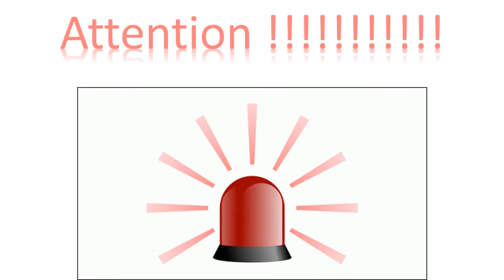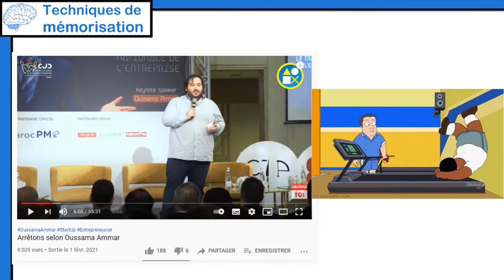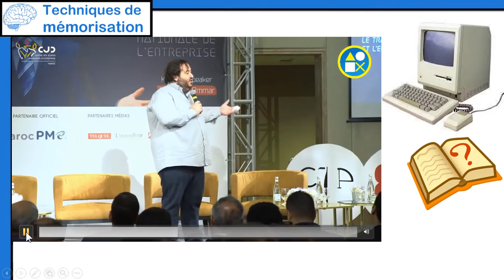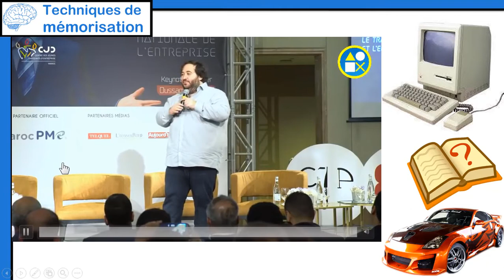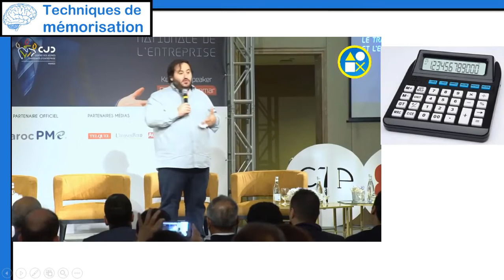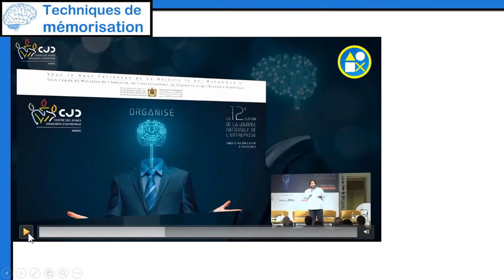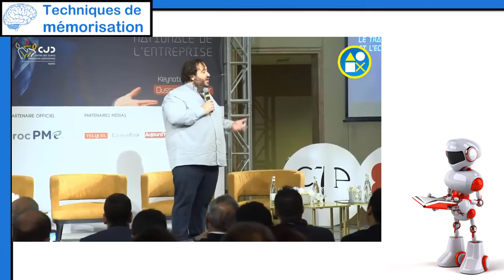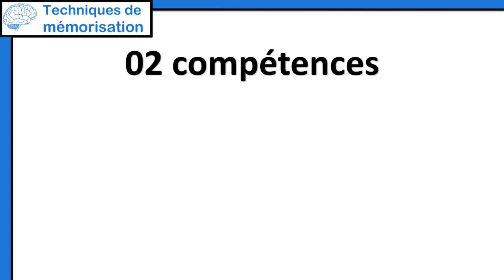Mémorisez ce que vous écoutez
Dans cette vidéo je vous montre comment vous pouvez mémoriser ce que vous écouter pendant que êtes entrain de l'écouter,

La méthode est assez simple à mettre en pratique mais elle demande un peu d'entrainement, une fois que vous l'aurez maîtrisé vous pourrez mémoriser des discours, des conversations, des podcasts, et même les explications de vos profs.

Cette mérite vraiment d'être maîtrisé puisqu'elle va littéralement changer votre façon de mémoriser